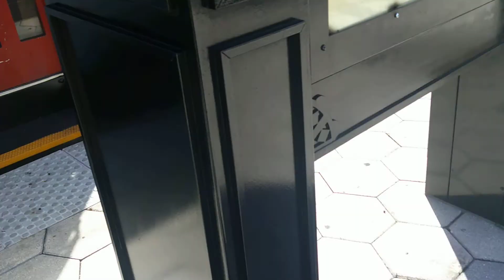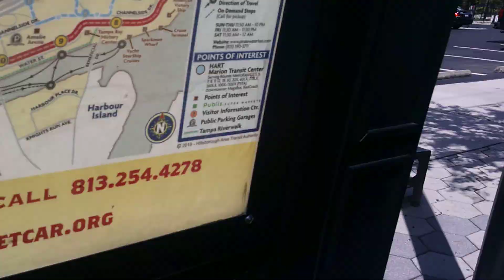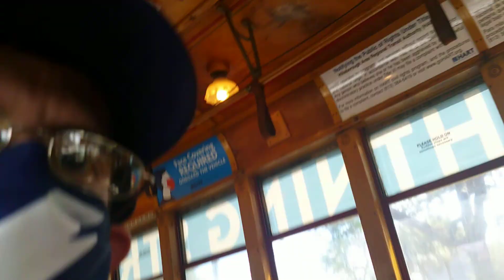Ybor City Historical Town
Ybor City was the second city to be established in the what is now downtown Tampa Florida.  In the late 1800s and early 1900s Spanish sailed from Mexico to Tampa and make it there new home before Florida became a State.